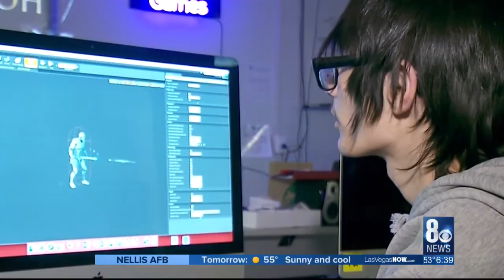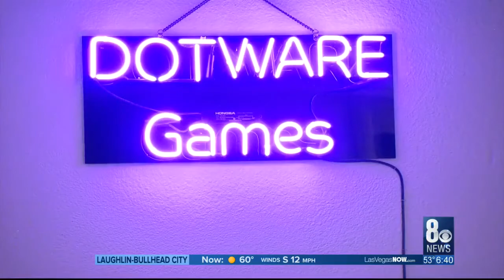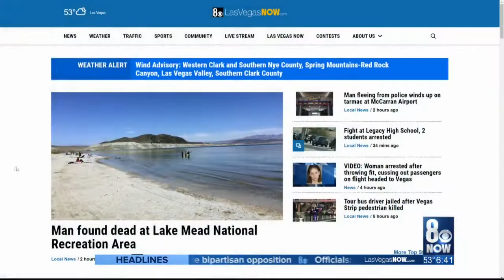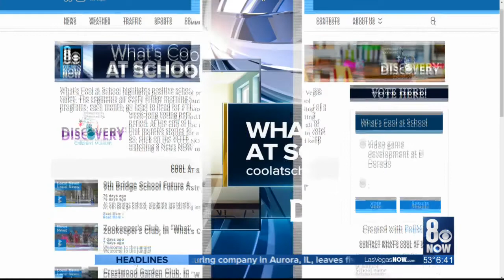"What's Cool At School" Videogames In The Classroom | Channel 8 CBS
LAS VEGAS - Some gamers someday may be playing a groundbreaking video game that local teens are now learning to create!

Digital Video Game Development, a Magnet Program class at Eldorado High School, is introducing students through a computer screen to literally think outside the box leading to a wide-open future.

The programs instructor, Conner Torres said, "In terms of career in the next 10 years you're going to see these skills be used in industries beyond game development - film, architectural visualization, commercials, movies."

Magnet Coordinator Kathryn Hoyt added, "Others are going to take their skills into computer science and engineering and cyber security."

The program isn't traditional "open up your textbook" stuff - it's a different mode of learning
Torres describes it this way, "The hardest thing to learn is to sit there and develop the game. It challenges everything about the way you think. It's artistic, it's programmatic, it's business, it's marketing."

This is also practical development, not theory.

Students create a 3D model using coding and visual scripting to plan a problem that needs to be solved. Along with adding menus, called widgets, Do 2D and 3D art.

Develop, level design, and integrate systems are also featured.

Student Dylan Schwindt, a Senior, summed up the creative and technical process, "Some game's develop a way of thinking outside of the box because their problems that they have solved while playing, and they go Okay, what's the fastest way to do this."

These students benefit from a teacher, Conner Torres, who is already working in the industry, as a game developer at Dotware Games, a company he founded.

Hoyt described this importance, "Having an industry expert work with us was just imperative to their growth."

Creative skills help to think in different domains, with technical skills to design and refine their idea.

At Eldorado High School, the work on a groundbreaking game of the future continues.